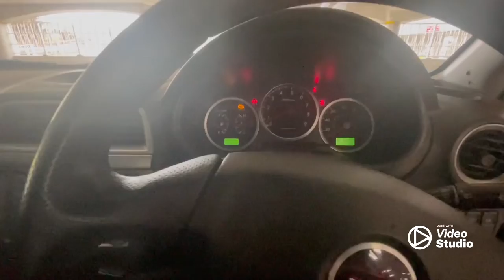New Car Day 👀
We have a new car for the channel

Subaru Impreza Wrx

FOR MERCH